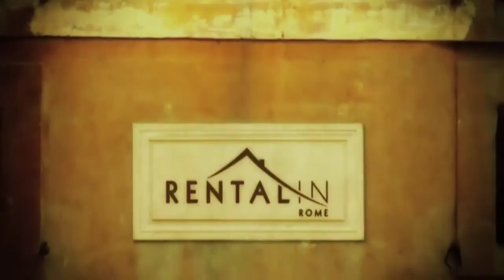Belle Arti Studio A - rentalinrome.com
Belle Arti Studio A - This excellent one-room studio flat rental is located on Via di Ripetta, a short walk from the Spanish Steps and Piazza del Popolo.